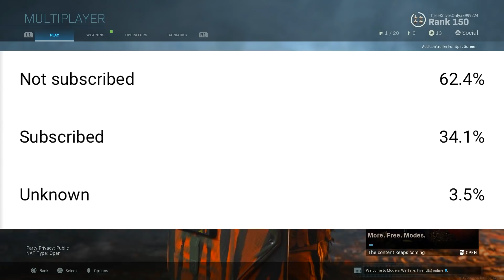"YOU MAKE THIS GAME NOT FUN" (Modern Warfare Epic Rage Reactions)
PSN: TheseKnivesOniy, JoshTKO
Xbox: TheseKnivesOnly, TKU